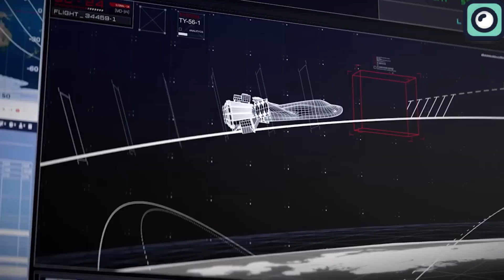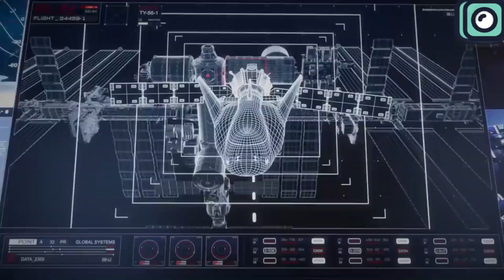Dream Chaser Having Big Problem.... No Launch?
2024 has to be one of the wildest years in space exploration. We've seen all kinds of stories, from huge successes to major failures. On one hand, we've got the Starship, which is the biggest success story of the year. On the other hand, there's the Starliner, which has struggled a lot. But right in the middle is the Dream Chaser, a spacecraft that's hard to pin down as either a complete success or a total failure.
The Dream Chaser has had a rollercoaster journey from the start. Recently, it's hit some bumps that even made its biggest supporters start to doubt the project. In this video, we're going to dive into these issues and talk about what’s been going on with the Dream Chaser.
The Dream Chaser project started in 2004 under Sierra Nevada Corporation. Unlike other spacecraft, Dream Chaser was designed to be a reusable spaceplane capable of landing on conventional runways. This feature made it unique and generated a lot of excitement.
In 2010, the project received a contract from NASA's Commercial Crew Development program. This was followed by a significant win in 2016, when NASA awarded Dream Chaser a $2.6 billion Commercial Resupply Services 2 contract to deliver cargo to the International Space Station. The spacecraft's ability to transport cargo and potentially astronauts, combined with its runway landing capability, set it apart from competitors like SpaceX's Dragon and Boeing's Starliner.
However, Dream Chaser's journey was not smooth. Technical challenges have caused significant delays. Developing the thermal protection system and meeting rigorous safety standards took longer than expected. Despite completing several successful tests, such as glide tests and environmental testing at NASA’s Neil Armstrong Test Facility, progress was slower than expected.
Recently, Dream Chaser faced another hurdle. Sierra Space had to delay its integration with United Launch Alliance’s Vulcan rocket, pushing the expected launch date further into the future. Initially planned to launch in 2023, the first mission is now looking at a potential 2025 launch window. This delay has led to doubts about the project's future, even among its supporters.

In May, Sierra Space’s uncrewed space plane, Dream Chaser Tenacity, arrived at NASA’s Kennedy Space Center in Florida, ahead of its first flight to the International Space Station The arrival marked a significant milestone, moving closer to the spacecraft’s long-anticipated mission. At Kennedy Space Center, the remaining pre-flight activities included acoustic and electromagnetic interference and compatibility testing, completing work on the thermal protection system, and final payload integration.
Despite these preparations, the project faced a setback. Sierra Space identified significant risks that could prevent meeting the midyear flight date. As a result, United Launch Alliance decided to launch a mass simulator instead of waiting for Dream Chaser to be ready. This decision is crucial for ULA’s Vulcan rocket certification, which requires two flight tests by the U.S. Space Force to qualify the vehicle for future missions. Certification will allow ULA to begin launching frequent National Security missions.